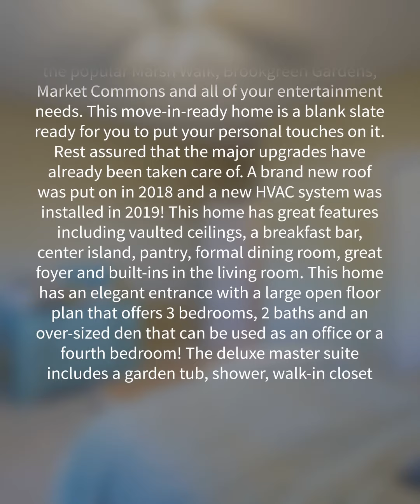1440 Sedgefield Dr., Murrells Inlet, SC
If you've been looking for an affordable home in Murrells Inlet, look no further. Located in the highly desirable golf course community Indigo Creek, this lovely home is only a few miles from the beach! It is also conveniently located near the popular Marsh Walk, Brookgreen Gardens, Market Commons and all of your entertainment needs. This move-in-ready home is a blank slate ready for you to put your personal touches on it. Rest assured that the major upgrades have already been taken care of. A brand new roof was put on in 2018 and a new HVAC system was installed in 2019! This home has great features including vaulted ceilings, a breakfast bar, center island, pantry, formal dining room, great foyer and built-ins in the living room. This home has an elegant entrance with a large open floor plan that offers 3 bedrooms, 2 baths and an over-sized den that can be used as an office or a fourth bedroom! The deluxe master suite includes a garden tub, shower, walk-in closet and a double vanity. Complete with sliding glass doors, the master offers easy access to the back patio where you can enjoy your morning coffee. Schedule your showing today! Square footage is deemed reliable but not guaranteed. Buyer is responsible for verification. Video walk thru available so you can enjoy a tour of this lovely home no matter where you are!